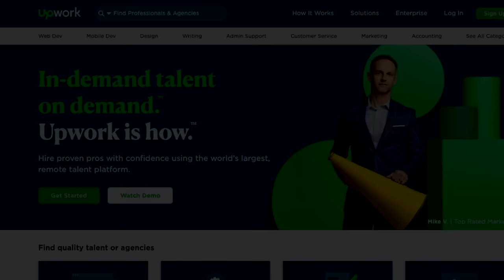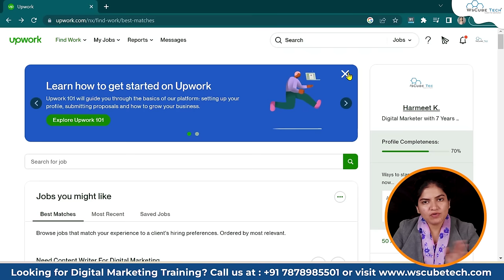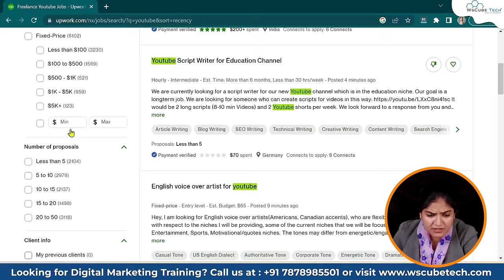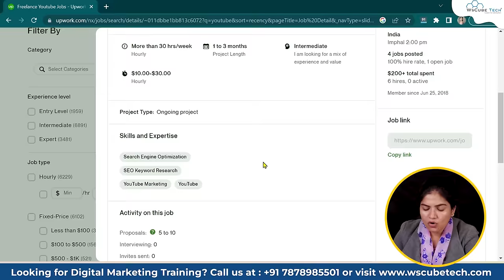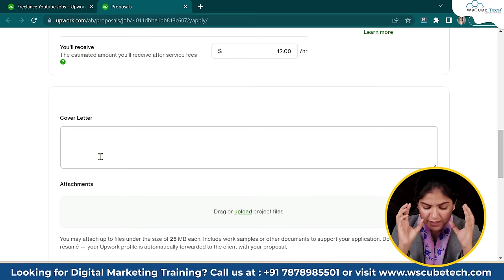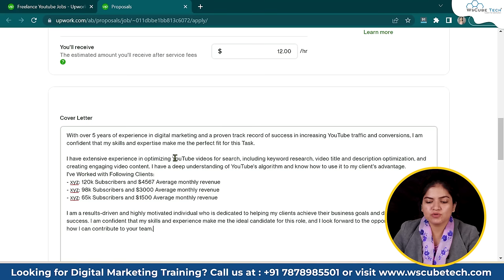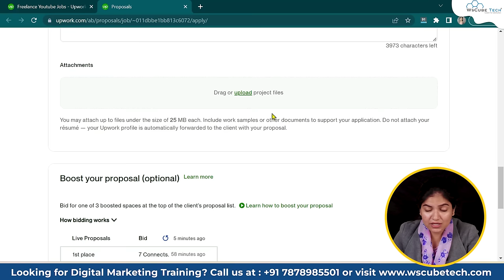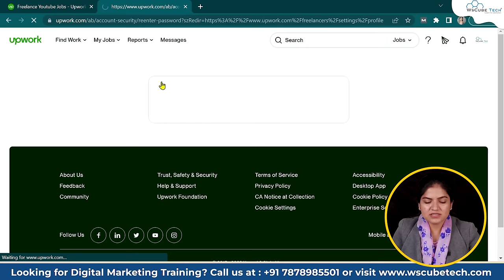How to Get Work on Upwork as a NEW FREELANCER in? | Earn $50 to $100 /Day 🤑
In this video, learn to delve into the latest trends and changes on Upwork in 2024. Stay ahead of the game with our expert insights and stay motivated on your journey to financial independence through freelancing. Don't miss out on the opportunity to earn $50 to $100 per day on Upwork – start watching now!